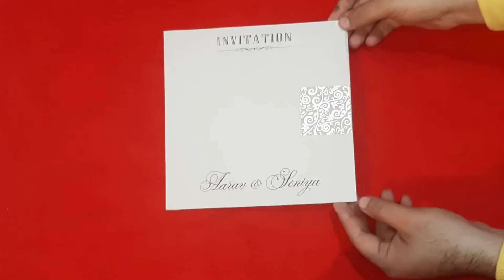Exclusive Wedding Invitation Cards | Online Wedding Cards | Designer | Viral Wedding Mall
This Light Colored Light Padded Wedding Invitation is perfect for your upcoming Occasion. It has Golden Butta on its Cover and Main Card on the Front. It has stylist inserts and its a total beauty!..